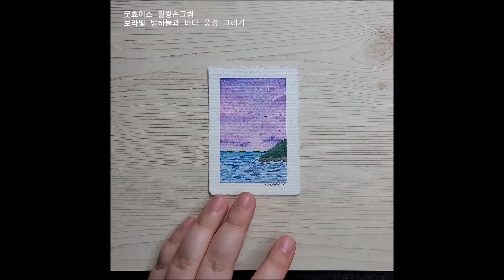수채화일러스트 보라빛 하늘 바다 풍경 watercolor free painting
자유롭게 그려보는 프리 페인팅 입니다
무엇을 그릴지 고민될 때
하늘을 그리고 봅니다
칠하고 싶은 색으로 샤샤샥~♡
붓질만 해도 행복 해집니다